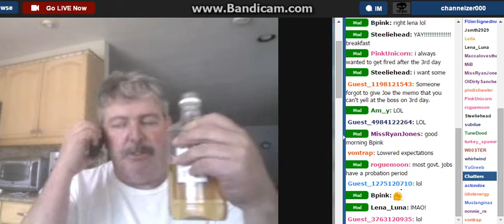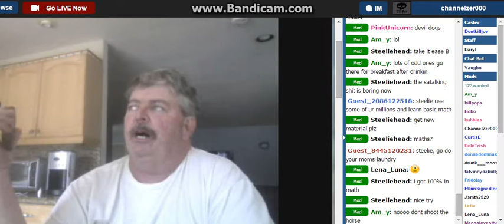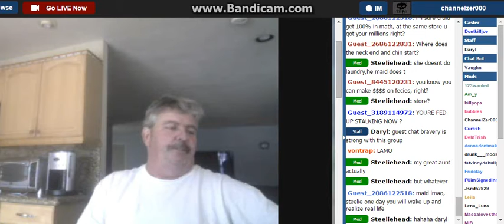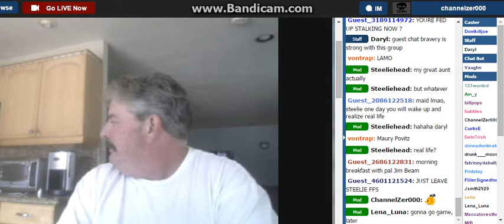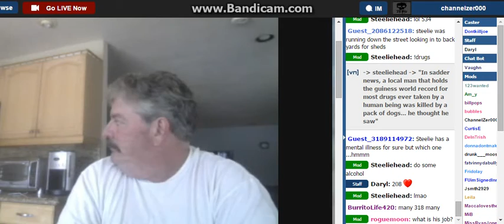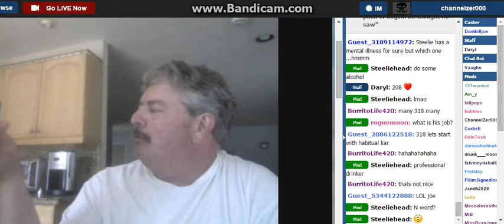I Want 2 G0 G0lfing